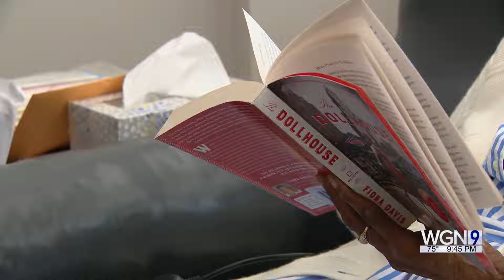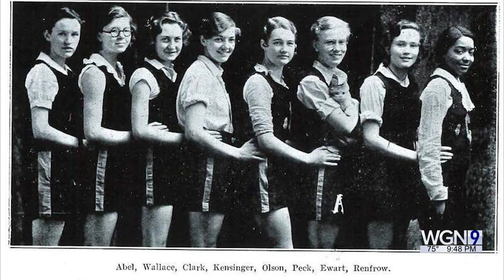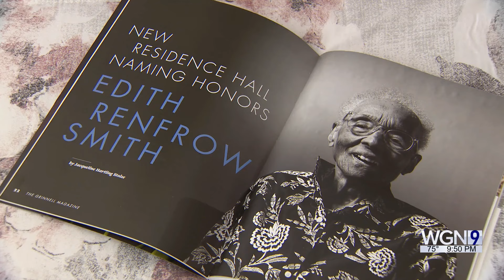At 109, education pioneer Edith Renfrow reflects on 'The greatest century we have seen'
Edith Renfrow Smith is about to turn 109 years old, and as she sits down in a leather chair in the dining room at a senior home, she’s ready to talk about everything, just don’t ask her how she’s feeling.